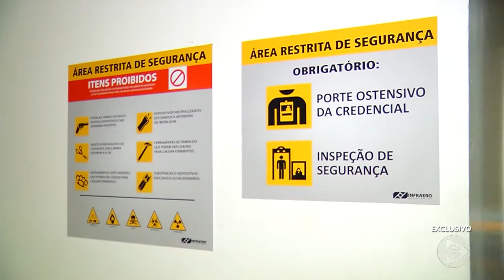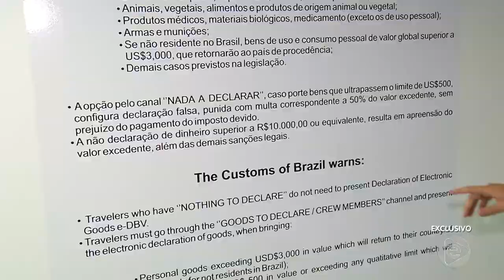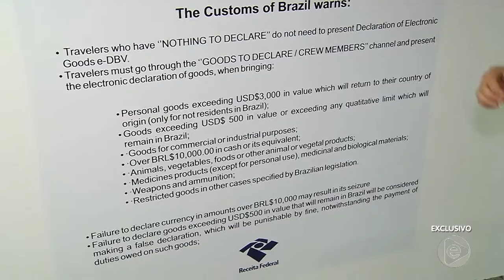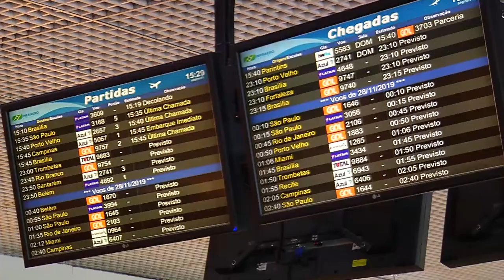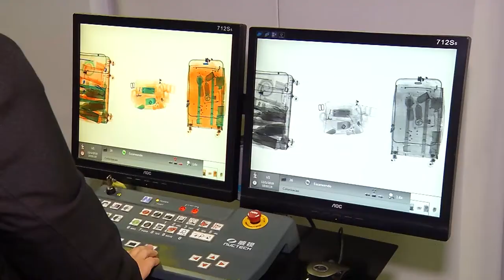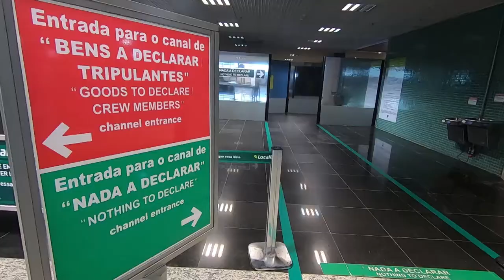6 Horas Notícias – 09 12 2019 03º Bloco